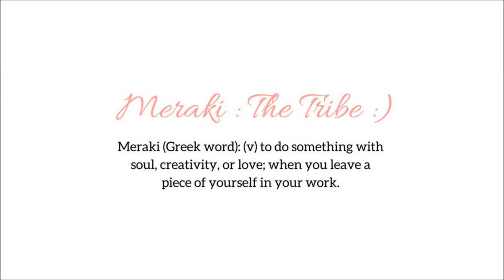Personal Bookings & General Monthly Video Announcement...